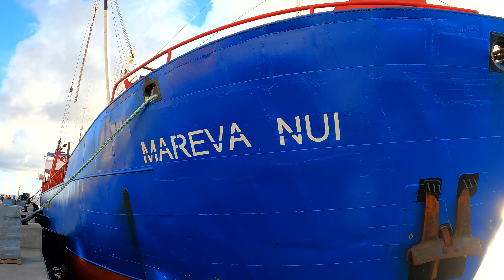MANIHI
FRENCH POLYNESIA : MANIHI
Atoll des Tuamotus